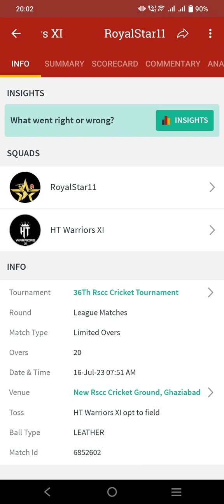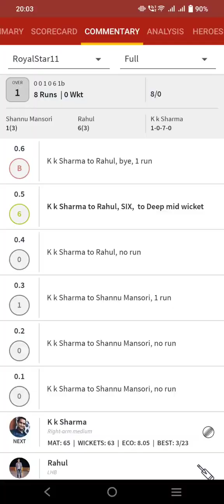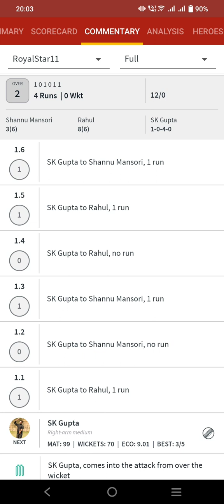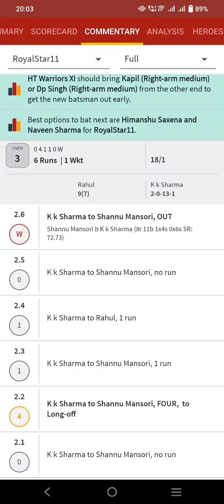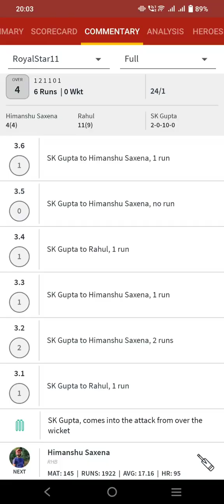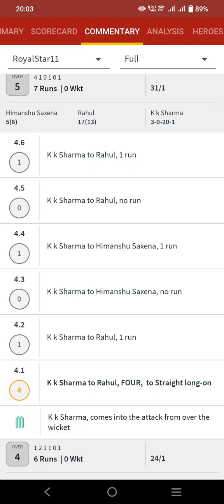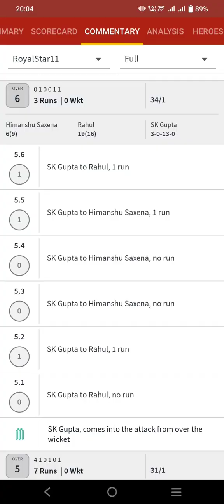RoyalStar11 vs HT Warriors XI : First Inning ( Power Play ) 🏏cricket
RoyalStar11 vs HT Warriors XI : First Inning ( Power Play ) 🏏

36th RSCC Cricket Tournament

16.07.23